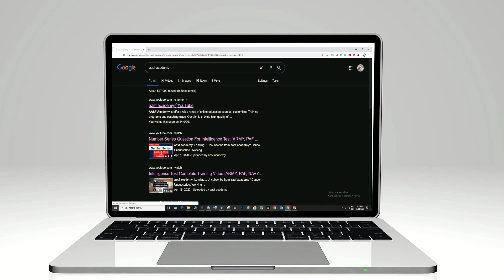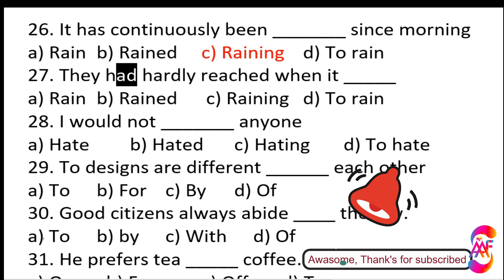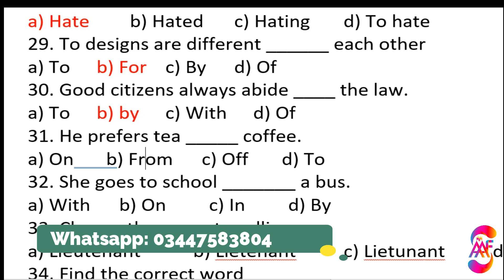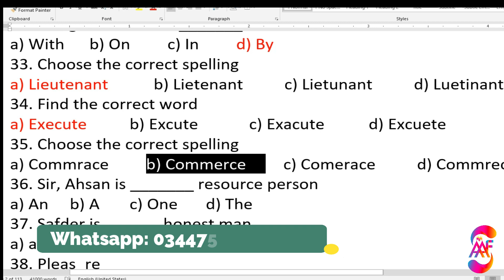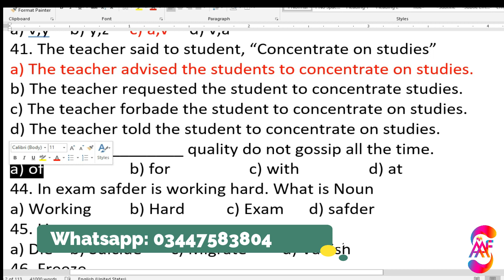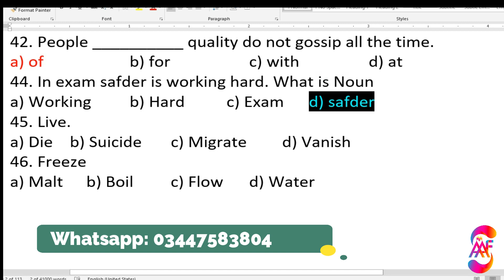Pakistan Navy academic test preparation - 30 x most repeated English test mcqs for Batch A-2024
The video content is based on academic and intelligence test preparation of Pakistan navy jobs. 26 x English most repeated mcqs for Pakistan navy sailor, marine, fmt, naval police, musician, pt instructor, steward chief, and other for all civilian posts LDC, udc, deo, assistant, pc, lab attendant, receptionist, apprenticeship, assistant examiner and draftsman and apprenticeship batch A-2024.